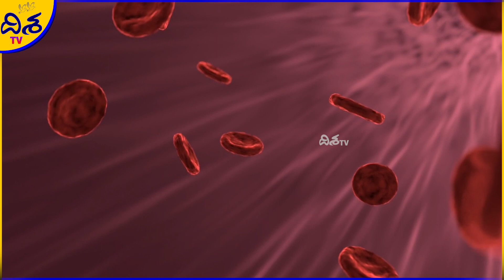తెలంగాణలో భారీగా విస్తరిస్తున్న కొత్త వేరియంట్.. 63 కేసులు నమోదు.. | New Variant | Disha TV